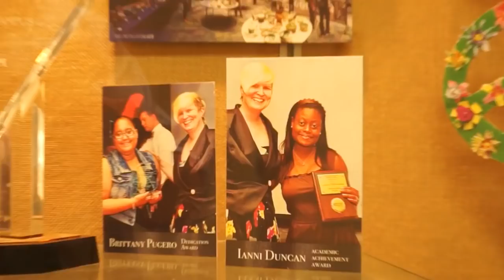Broward College Professor Spotlight: Lisa Rockford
Lisa Rockford is a Fine Arts Professor at Broward College's North Campus. She teaches Art Appreciation, and Two-Dimensional Art Drawing or 2D Design. Lisa teaches her students the many different things happening within visual art.

At Broward College, you can go anywhere from here!